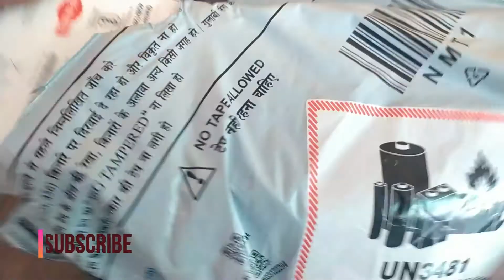India's No1 smartphone Unboxing SHORT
Hello Dosto
This is a quick short unboxing of popular smartphone redmi note 9 pro
price is 13999 4+128GB
redmi note 9 pro
MY MIC Boya
My best Laptop

Video editing and audio by filmora9 .